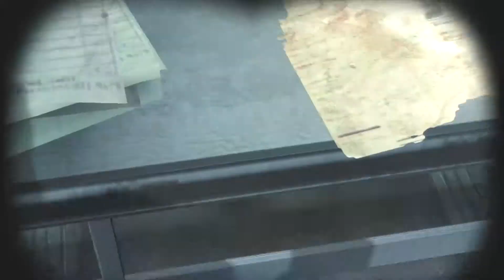Batman Arkham Origins - Theater 46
The Enjoyment of Batman Arkham Trilogy (HD) Beginning 5 years before the Arkham Arc, 50 million is set on Batman Head that bring 8 of the most Dangerous Villains to Gotham with the GCPD Against  Batman Can he survive the Night.

Batman: Arkham Knight
Batman: Arkham Origins
Batman: Arkham City
Batman: Arkham Asylum
Batman: Arkham Origins Cold, Cold Heart
Batman Beyond
PS4
Xbox One
Dark Knight
Nightwing
Robin